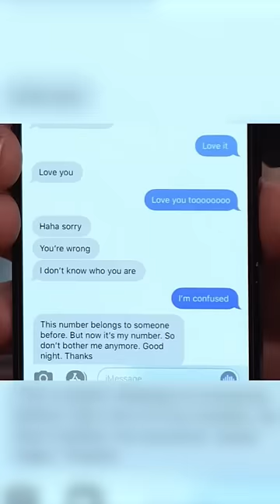HarryStyles accidentally texted Rosalía’s old phone number, and she has the receipts!